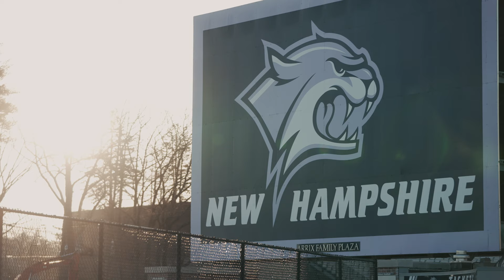UNH Quarterback and Scientist – Max Brosmer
Max Brosmer  had to travel a long way from his Georgia home to attend the University of New Hampshire, but he quickly fell in love with the Wildcat community, and he’s been making an impact since the day he arrived - on the field and in the classroom. He’s established himself as one of the best quarterbacks in the CAA and last year was named co-Scholar-Athlete of the Year in the conference. He’s pursuing a master’s in kinesiology and will once again lead the Wildcats on the gridiron this fall as he looks to cement his legacy.